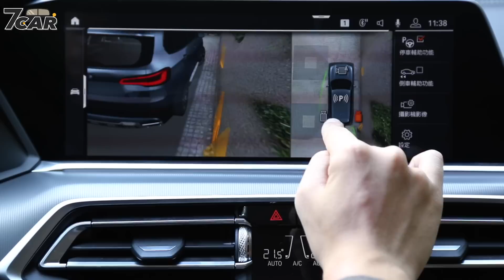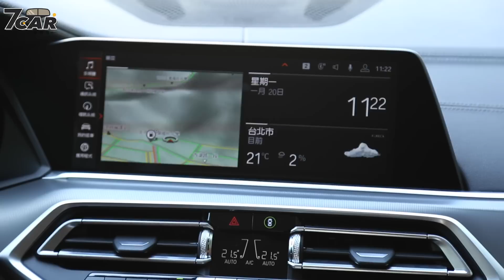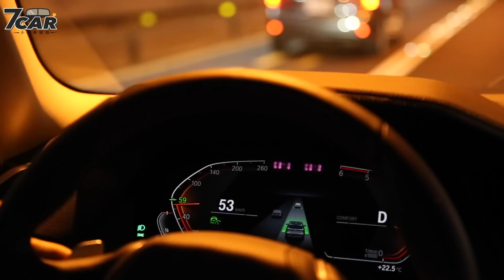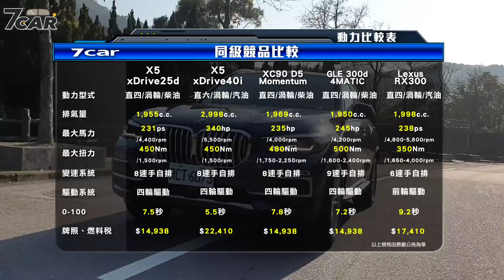【新車試駕】BMW X5 xDrive25d | 霸氣休旅 尊爵非凡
新在哪裡？
●2020 年式新增入門柴油動力，編成分為 xDrive25d 豪華版(289 萬)與 xDrive25d 旗艦版(305 萬)，使全車系共有 5 種選擇
●配備與汽油車型 xDrive40i 採用相同設定，標配 BMW Personal CoPilot 智慧駕駛輔助科技
●8 速 Steptronic 運動化手自排變速箱具備 SynTAK 封裝技術及離心抗震器
●上下對開電動尾門
●xDrive 智慧型可變四輪傳動可在 0.1 秒之內自動進行前後軸 0-100% 扭力分配
●xDrive25d 旗艦版較豪華版新增鋁質登車踏板、360 度環景輔助攝影與遠端 3D 監控、xLine 風格套件 (19 吋 V 輻式 734 型輪圈、Vernasca 真皮內裝、專屬緞面鋁質外觀、緞面鋁質窗框、鋁質車頂架)
X5 開啟了 BMW LSUV 盛世後，陸續也發展出尺碼較小的 X3 、 X1 等車系， 甚至因應 Crossover 風氣衍生出 X4 、X6 等 SAC (Sport Activity Coupe) ，讓休旅產品線更臻完整。2018 年 10 月在巴黎車展全球首發的第四代大改款 G05 X5 車型，在總代理汎德的規劃之下於 2018 年 12 月引進國內市場。並提供了 xDrive25d 豪華版(新台幣 289 萬元起)、xDrive40i 豪華版 (新台幣 345 萬元起) 、xDrive40i 旗艦版 (新台幣 373 萬元起)、M50d (新台幣 535 萬元起) 以及本次試駕的 xDrive25d 旗艦版(新台幣 305 萬元起) 。